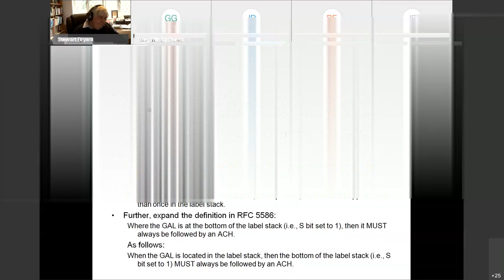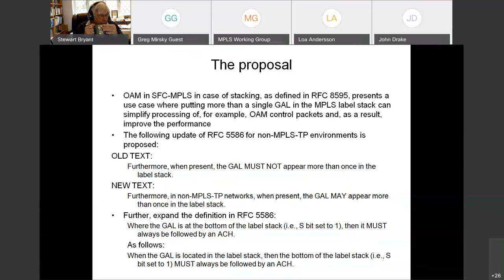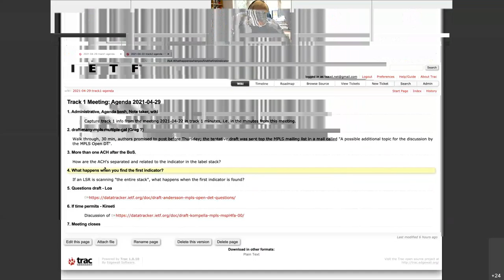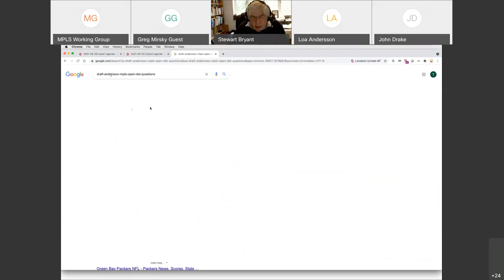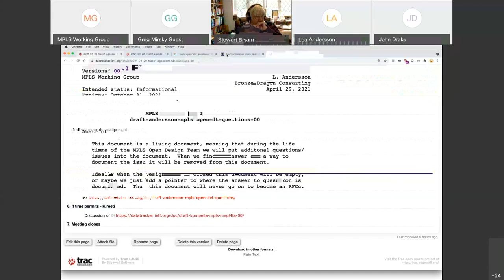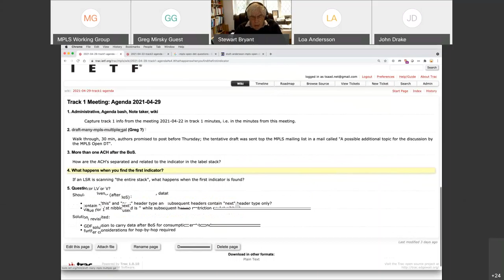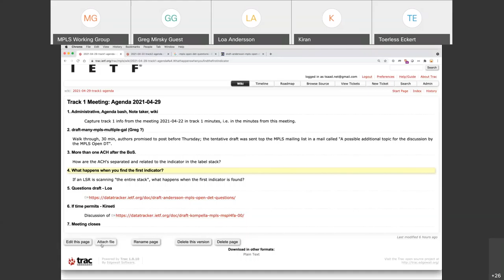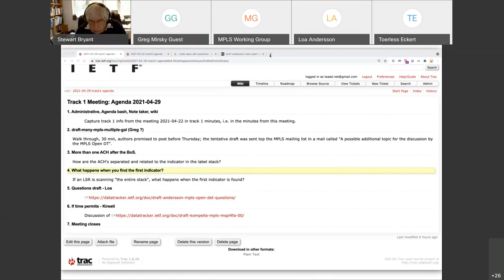MPLS WG Interim Meeting, 2021-04-29